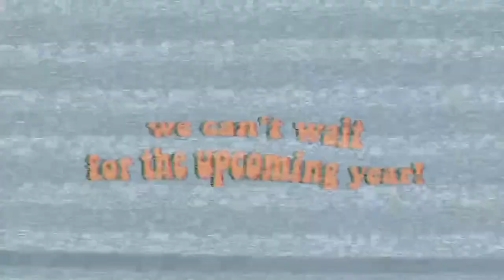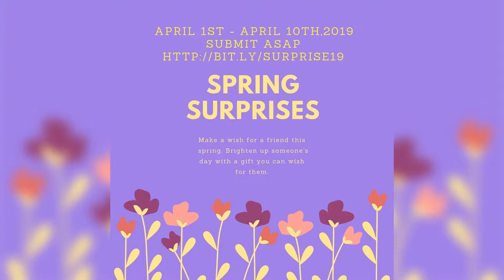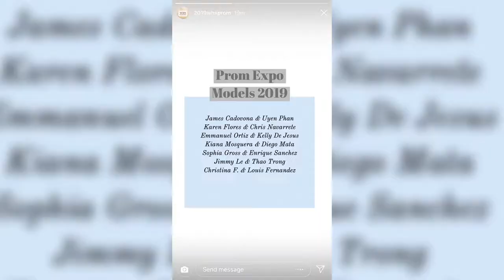Error: Video File Corrupted | April 1, 2063